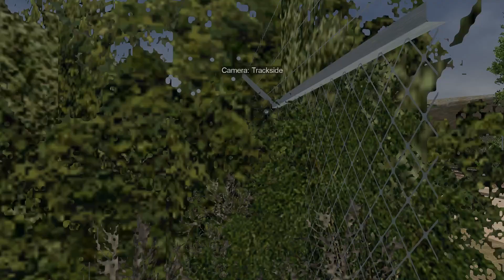BART in Open Rails: Fremont to Hayward Yard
Going from Fremont to Hayward Yard in Open Rails. Route has a c. 1972 setting with a rather modern mix of traffic. All mainline tracks have been laid.

Yes, the cars are incorrect...working on importing some models in, but GMAX/MSTS is a pain.

Possibly the first BART and automated rapid transit route for MSTS/Open Rails.